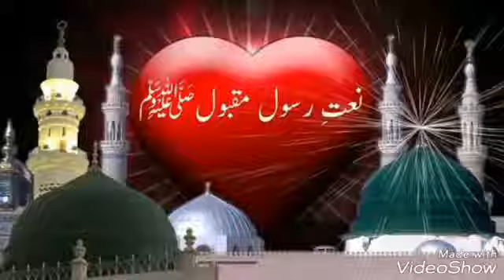Naam unka Muhammad S.A.W.Emotional Naat by Hafiz Syed Abul Hasan Ali Hasani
" نام ان کا محمد "حافظ سید ابوالحسن علی حسنی